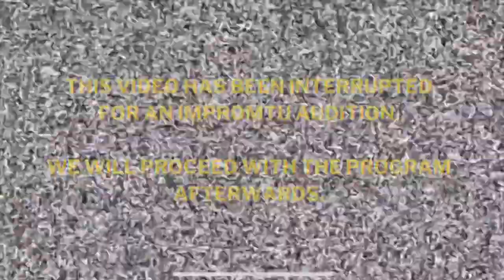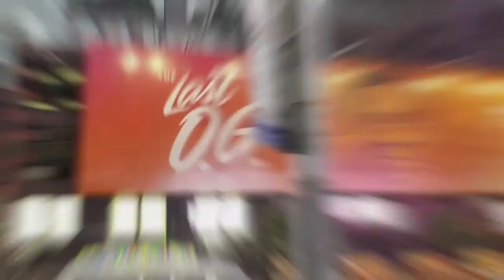NYC VLOG | RH Rooftop, ice skating, Chelsea Market, Central Park, Times Square, Wagner Projects, etc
Okay so... It's a few months past due, but here's how my birthday went last year. (all footage is circa October 2021). But relive this moment with me, friend! In this video, I'll take you to some of the dopest places I got to explore in New York.

i t i n e r a r y & d e t a i l s : ✈️
- flew out of MIA (courtesy of Southwest Airlines)
- hotel: Ravel by Wyndham (in Queens, NY)
- ice skating: Sky Rink at Chelsea Piers
- Starbucks Reserve
- Wicked (on Broadway)
- Sweet Chick (in Queens, NY)
- bike riding in Central Park
- birthday dinner: RH Rooftop
- vegan eats: Casava in Spanish Harlem
- Wagner Project (for the heritage)
- manifesting in Times Square

King Hoodie - Matriali$e
King Hoodie - Remember Me

COMMENT WHERE I SHOULD GO NEXT ⬇️